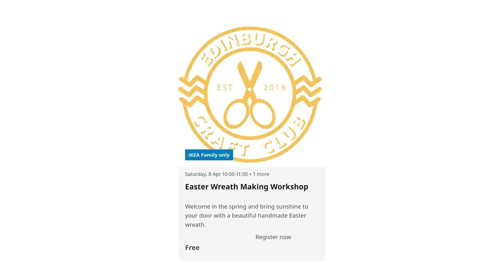Cinema Tickets for £3, 30% off Supermarkets | hotukdeals Weekly Deal News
➡️ This week, we've had so many amazing deals, discounts and freebies including travelling £7 off a £25 Morrisons shop, 2 Cinema tickets for £6, TONS of freebies, and amazing deals on Easter holidays and days out!

😍 You also want to join the UK's biggest bargain mad, money-saving community? Download Our App for free!

Freebies of the Week

Deal Forecast

Savings Tips